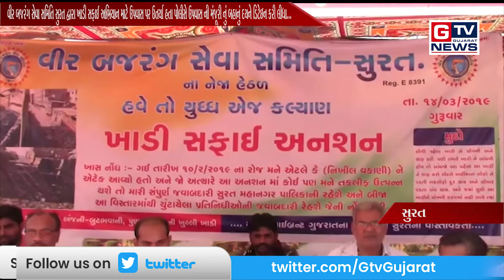સુરત:- વીર બજરંગ સેવા સમિતિ સુરત દ્વારા ખાડી સફાઈ અભિયાન માટે ઉપવાસ પર ઉતર્યા